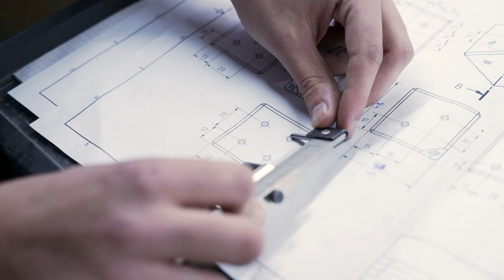THIS IS EUROLAM!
Das Unternehmen EuroLam GmbH agiert international und ist Marktführer in der
Herstellung von innovativen Lamellenfenstersystemen. Wir entwickeln und produzieren
Lamellenfenster mit sozialer und ökologischer Verantwortung in Deutschland. Unsere
qualifizierten und engagierten Mitarbeiter, die im Team unsere Produkte immer weiter
entwickeln, gehören zu unserem wertvollsten Kapital!
Auf der Suche nach einer langfristigen Beschäftigung in einem innovativen Unternehmen in
einer Branche mit Zukunft – sind Sie hier genau richtig! EuroLam versteht sich als ein in
allen Bereichen nachhaltig und verantwortungsvoll agierendes Unternehmen, in dem hohe
qualitative und soziale Standards gelten.
Wir bieten die unterschiedlichsten Ausbildungs- und Berufsfelder, faire Bezahlung,
Aufstiegschancen, flexible Arbeitszeitmodelle, mobiles Arbeiten, Weiterbildungen und ein
angenehmes Betriebsklima!